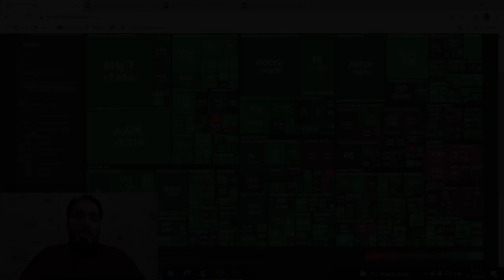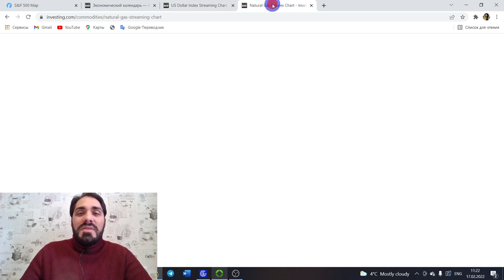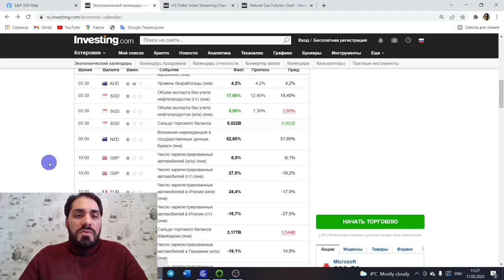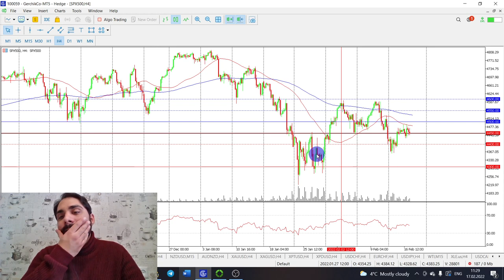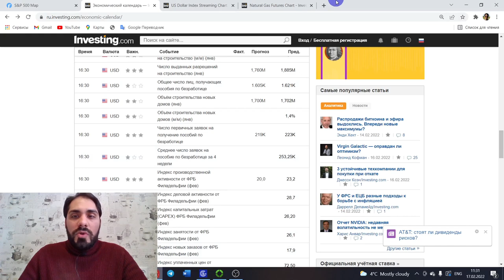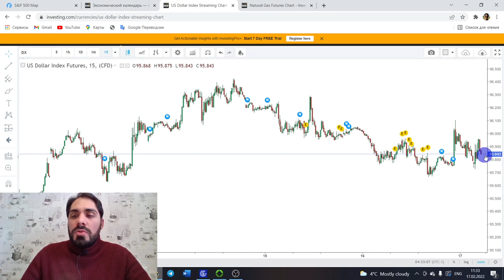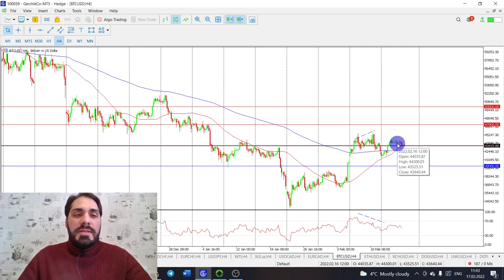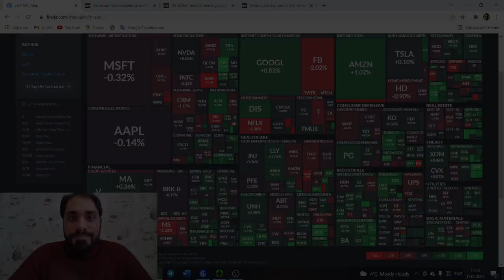Какие факторы давят на фондовый рынок США | Технический анализ Форекс 17.02.2021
В этом видео вы увидите обзор экономических новостей с Пэдрамом Рауфи.
Аналитик рассмотрит, какие новости на этой неделе окажут наибольшее влияние на рынок. А также проведет анализ основных валютных пар, защитных активов и криптовалют, на которых можно заработать.

00:00 Приветствие.
01:35 Какие факторы давят на фондовый рынок США
03:10 Европа не будет зависеть от российского газа
05:05 Торговые отношения США и Китая
08:10 Обзор новостей экономического календаря
09:00 Что показывает индекс DJ 30, SP500
11:55 Индекс доллара США
13:20 Обзор основных инструментов Форекс: EUR/USD GBP/USD AUDU/SD NZD/USD
14:13 Обзор защитных активов:  Золото, Серебро
16:50 USDCHF, USDJPY
18:20 Нефть WTI
20:15 USDCAD, EURCAD
21:13 Обзор криптовалют: BTCUSD и ETHUSD
23:30 Заключение